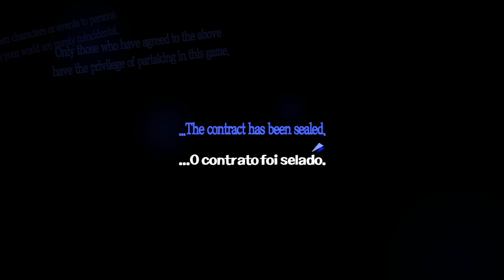Persona 5 Royal 🎩 10 DICAS PARA COMEÇAR BEM [ GUIA PARA INICIANTES ]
{ 👇  minutagem na descrição }

Salve Phantom Thieves do TioKill! 🤘
Fico muito feliz de vocês colocarem Persona 5 na sua vida gamer! Preparem-se para um dos melhores JRPGs já feitos.
Nesse vídeos você terá um Guia Definitivo com dicas de ouro para aproveitar ao máximo Persona 5 Royal (bem como o base). Vamos te mostrar como o jogo funciona, como cuidar de seus Confidentes, como subir os Stats do Joker, a importância de escolher suas Personas e muito mais!
Abaixo, os links para ajudar, além da minutagem das Dicas e Colecionáveis.

Esperamos que vocês se divirtam nessa delícia de game, assim como nós nos divertimos 😉
Como eu amo esse jogo... Bom game a todos! 👊 PERSOOOOONAAA!!

🔗   LINKS   🔗

📷   COLECIONÁVEIS   📷

10:16  👉  C1 : Guia Melhores Confidentes Iniciais
13:45  👉  C2 : Guia Status do Joker
24:31  👉  C3 : Guia Agenda Semanal
37:37  👉  C4 : Guia de Negociações com Personas
40:55  👉  C5 : Cavaleiro Vermelho

📍  HOT TOPICS 📍

01:52  👉  #1 : RECEITA DO SUCESSO
                   04:17  👉  TEM ROMANCE? [ Dica Dourada ]
04:46  👉  #2 : CONFIDENTES
                   06:09  👉  RYUJI e ANN
                   06:52  👉  Dra. TAKEMI
                   07:29  👉  Prof. MARUKI
                   07:56  👉  CARTOMANTE CHIHAYA
                   08:19  👉  Prof. KAWAKAMI
                   08:56  👉  POLÍTICO YOSHIDA
                   09:33  👉  TUTOR SOJIRO
                   10:37  👉  DIÁLOGOS { link } [ Dica Dourada ]
11:38  👉  #3 : STATUS DO JOKER
                   14:34  👉  TRAMPOS DE MEIO PERÍODO
                   15:35  👉  CLIMA [ Dica Dourada ]
16:48  👉  #4 : MAPA INCIAL
                   17:44  👉  ESTAÇÃO DO METRÔ
                   18:40  👉  CENTRAL STREET [ Restaurante - Dica Dourada ]
                   20:20  👉  QUARTO e CAFÉ LEBLANC
                   21:58  👉  Y-J BACKSTREETS [ DVD Player - Dica Dourada ]
23:10  👉  #5 : AGENDA SEMANAL
                   26:22  👉  VENDING MACHINES com SP [ Dica Dourada ]
27:14  👉  #6 : PALÁCIOS & MEMENTOS
                   28:57  👉  QUANDO IR NO PALÁCIO?
                   29:34  👉  OUTFITS e ÍTENS +XP
                   30:11  👉  MEMENTOS
31:17  👉  #7 : COMBATE
                   33:53  👉  BATON PASS
35:04  👉  #8 : PERSONAS!
                   36:50  👉  NEGOCIAÇÕES [ Dica Dourada ]
38:17  👉  #9 : IGOR & AS GÊMEAS
                  41:44  👉  REGISTRE AS PERSONAS [ Dica Dourada ]
                  42:26  👉  ONDE ESTÁ O ARSENE?
42:51  👉  #10 : O MODO ON LINE
                  43:36  👉  COMO PASSAR DE ANO [ Dica de Platina ]

✔ TioKill ::  André Kovadloff e Vitão Morais
✔ Agradecimentos :: Guilherme Machado, Mateus Prado, Danilo Bozza e Samuca Werczler {Tiokill Compnions}; Lucas Lopes {Kalangus Filmes}

:: Forte abraço ::